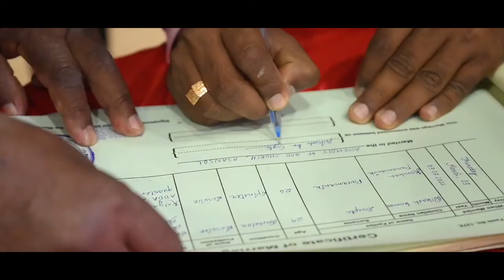II BEST CHRISTIAN WEDDING II VIKASH WEDS KANCHAN II 3rd MARCH 2022 II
Description

Learn moreListen ad-free with YouTube PremiumSongmain teri ho gayiArtistShreya Kant, Vipul WadhwaAlbummain teri ho gayiLicensed to YouTube byRebeat Digital GmbH (on behalf of TRINITY SOUNDS PVT LTD), and 1 Music Rights Societies

Learn moreListen ad-free with YouTube PremiumSongWith All My HeartArtistLifebreakthroughAlbumBreatheLicensed to YouTube byAmuseio AB (on behalf of Lifebreakthrough), and 3 Music Rights Societies